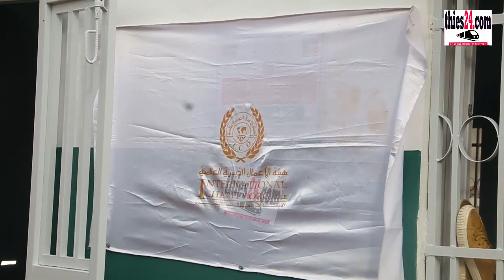Des femmes de SOM achètent un terrain et y érigent une mosquée